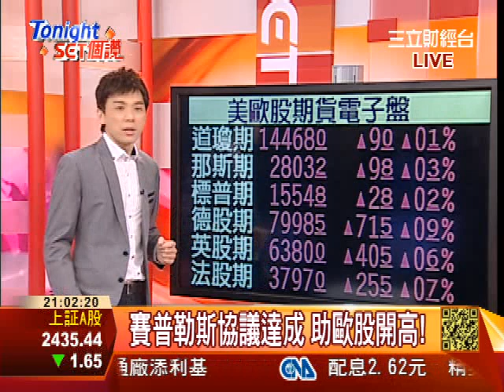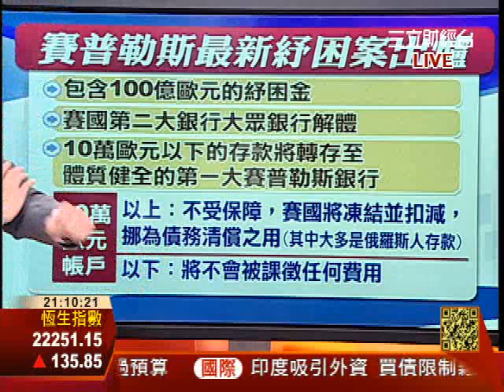賽國紓困先過關?PT.1 | Tonight Set個讚 | 三立財經台CH88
瀕臨破產的賽普勒斯，今日(25)在最後關頭與國際債權人達成紓困協議，且經歐元區17國財長批准。協議內容包含100億歐元的紓困金、關閉賽國的第二大銀行，並凍結、扣減10萬歐元以上的帳戶。